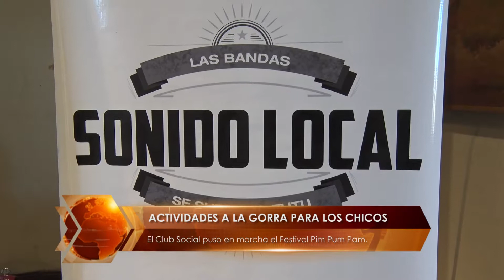ACTIVIDADES A LA GORRA PARA LOS CHICOS